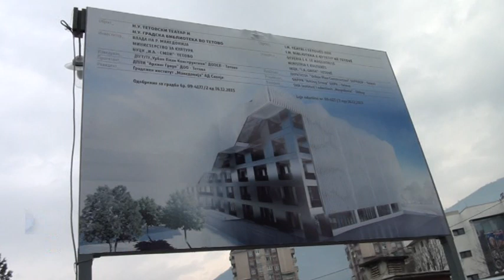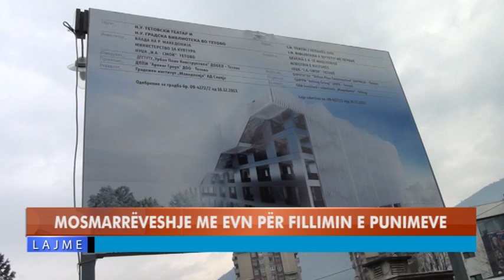MOSMARRËVESHJE ME EVN PËR FILLIMIN E PUNIMEVE